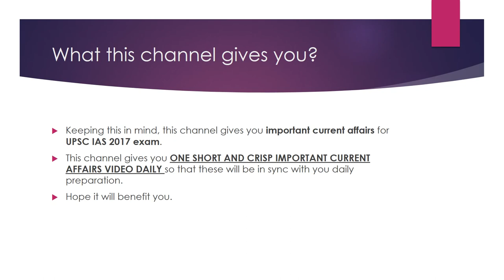Trailer about the channel 🇮🇳